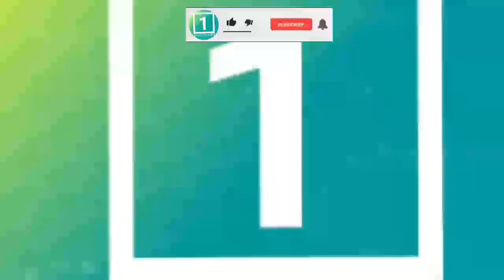درگـ/ـیری بسـ..ـیار مرگـ/ـبار دیشب در عنابه پنجـ.ـشیر